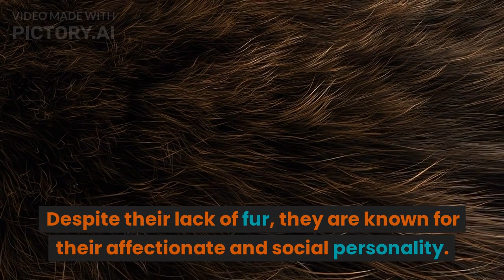What are the 10 most popular cat breeds in the world?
Persian: Persians are a breed of domestic cat with a long, thick coat and a flat face. They are known for their sweet and docile nature.

    Maine Coon: Maine Coons are a large breed of domestic cat with a distinctive appearance and a friendly, intelligent personality. They are known for their long, shaggy coats and their big, fluffy tails.

    Exotic: Exotics are a breed of domestic cat that is similar in appearance to the Persian, but with a shorter coat. They are known for their sweet and affectionate nature.

    Siamese: Siamese are a breed of domestic cat with a long, slender body, a triangular face, and distinctive blue eyes. They are known for their vocal and social personality.

    Abyssinian: Abyssinians are a breed of domestic cat with a lean, athletic build and a short, fine coat. They are known for their energetic and curious nature.

    Sphynx: Sphynxs are a breed of domestic cat known for their hairless appearance. Despite their lack of fur, they are known for their affectionate and social personality.

    Scottish Fold: Scottish Folds are a breed of domestic cat with folded ears that give them a distinctive appearance. They are known for their friendly and playful personality.

    Devon Rex: Devon Rexes are a breed of domestic cat with a short, curly coat and large ears. They are known for their energetic and playful personality.

    American Shorthair: American Shorthairs are a breed of domestic cat with a short, thick coat and a muscular build. They are known for their calm and independent nature.

    British Shorthair: British Shorthairs are a breed of domestic cat with a short, thick coat and a stocky build. They are known for their calm and gentle nature.